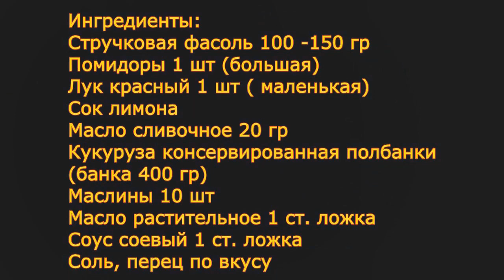Невероятно Вкусный Легкий Салатик! Light Very Tasty Salad!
CИнгредиенты:
Стручковая Фасоль 100-150гр
Помидоры 1шт (большой)
Лук красный 1шт маленькая
Сок лимона
Масло сливочное 20 гр
Кукуруза консервированная полбанки
(банка 400 гр)
Маслины 10 шт
Растительное масло 1ст.л
Соус соевый 1 ст.л

Ingredients:
String Beans 100-150g
1 piece tomatoes (large)
Onion red 1pc small
Lemon juice
Butter 20 gr
Canned corn half a can
(jar 400 gr)
Olives 10 pcs
Vegetable oil 1 tbsp.l
Soy sauce 1 tbsp.l

Blume aus Gurke Gurkenblume Gurkenentwürfe  Gurkenschnitzerei  ดอกไม้ของ

Vegetable Carving Vegetable Garnish Vegetable Design Vegetable Art Vegetable Decoration Vegetable Cutting How to make Vegetable Flower How to make Vegetable Garnish How to make Vegetable Design How to Carve Vegetable Vegetable Flower

Fruit Carving Fruit Garnish Fruit Design Fruit Art Fruit Decoration Fruit Cutting How to make Fruit Flower How to make Fruit Garnish How to make Fruit Design How to Carve Fruit Fruit Flower

Radish Carving Radish Garnish Radish Design Radish Art Radish Decoration Radish Cutting
How to make Radish Flower How to make Radish Garnish How to make Radish Design How to Carve Radish Radish Flower

Pepper Carving Pepper Garnish Pepper Design Pepper Art Pepper Decoration Pepper Cutting

Carrot Carving Carrot Garnish Carrot Design Carrot Art Carrot Decoration Carrot Cutting How to make Carrot Flower How to make Carrot Garnish How to make Carrot Art How to make Carrot Design How to Carve Carrot Carrot Flower Carrot Leaf  Flor de zanahoria  花胡萝卜  Blume aus Karotten แครอทดอกไม้

Lemon Carving Lemon Garnish Lemon Design Lemon Art Lemon Decoration Lemon Cutting How to make Lemon Flower How to make Lemon Garnish How to make Lemon Design How to Carve Lemon Lemon Flower

Tomato Carving Tomato Garnish Tomato Design Tomato Art Tomato Decoration Tomato Cutting How to make Tomato Flower How to make Tomato Garnish How to make Tomato Design How to Carve Tomato Tomato Flower Tomate Flor  Tomaten Blume  番茄花

Eggs Carving Eggs Garnish Eggs Design Eggs Art Eggs Decoration Eggs Cutting How to make Eggs Flower How to make Eggs Garnish How to make Eggs Design How to Carve Eggs Eggs Flower I suggest making a flower from carrots and beets to decorate salads and side dishes!